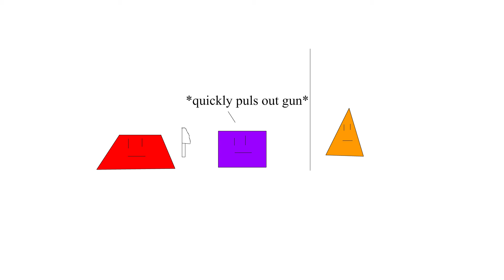Every Murder Mystery 2